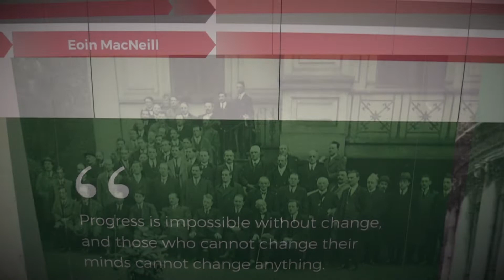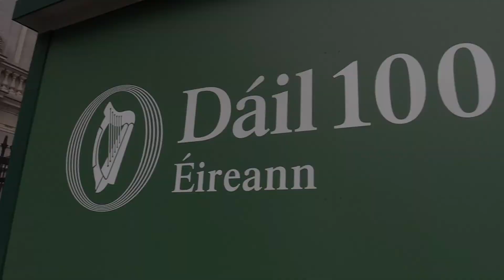Micheál Martin TD Reflects on Dáil 100, and what it meant for Ireland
January 21st marks the 100th Anniversary of the First Dáil, and there are special commemorations in Leinster House to celebrate it. Micheál Martin gives his thoughts on what that meant for Ireland at the time, and what it meant for its future too.